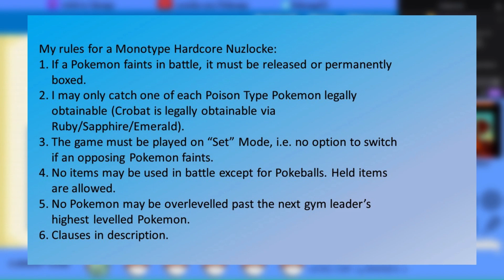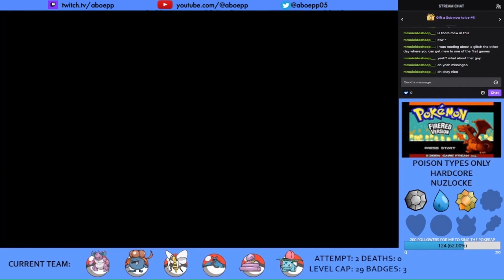Can I do a HARDCORE NUZLOCKE of Pokemon FireRed with POISON TYPES ONLY? (no items, no over-leveling)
This is the second of my series where I aim to do a monotype hardcore nuzlocke of Pokemon FireRed with every single type including Fairy.

Don't think I'm too happy with how this turned out BUT I like to think I was just poisoned during the making of it. I will pretend that that's funny. Also, I learnt about PkHex/Hax during this run & the national dex cheat caused so many issues. I do acknowledge them all but if I missed any, I'm sorry. I also say "2 surfs" at around the 9.20 mark but it's actually 1 surf.

Rules:
1. If a Pokemon faints during battle, it is considered dead and is immediately boxed permanently or released.
2. I can only catch one of each of the Poison type Pokemon that are legally obtainable in the game.
3. I cannot use items like potions etc. in battle. Pokeballs are obviously allowed & each Pokemon can have one held item.
4. Level Caps: I can only level up to the level of the next gym leader's Ace.
5. Set Mode: I play each battle on set mode i.e. I don't get prompted to switch if I faint an oppponent's Pokemon.
6. Clauses:
i. Dupes: I can only catch 1 Pokemon of each evolution line and can redo encounters in a route/location until I get a unique encounter.
ii. Gift: I can accept gift Pokemon but will sacrifice any other encounters for that route. If I find out about a gift Pokemon after catching a Pokemon on that route but haven't used the latter, I can release that and use the gift instead.
iii. Egg: I can accept any number of eggs and must hatch them in a route/location that I have not got an encounter for yet to use it.
iv. Pinwheel: If a location has a different set of encounters but falls under a route, for example the "Dessert" in Emerald, I can get a separate encounter from there.
v. HM: I can use a "dead" or "illegal" encounter to use HMs if needed though this game doesn't need that.
vi. Misclick: If my emulator does not agree with the joystick and clicks a button that I didn't mean to click, I can discount whatever results from that (not applicable for this run).
vii. Mulligan: If I think that something really unfair has happened and would like to redo from the point before, I can intentionally lose a fight to try it again  with a suitable punishment in return.
viii. Shiny: If I encounter a shiny Pokemon that is not "legal" but I have the normal version of it in my team, I am allowed to replace the shiny with it.

Poison types transparent background: @jackfrog10 on sporcle
Poison types art: @Wicked3DS on pokecommunity
India icon on thumbnail created by Hight Quality Icons - Flaticon